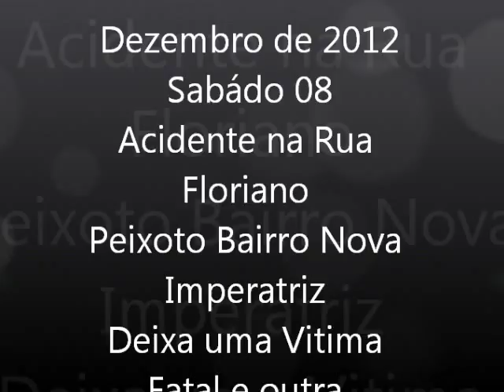Acidente na Rua Floriano Peixoto Imperatriz ma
DEZEMBRO DE 2012, SABÁDO 08